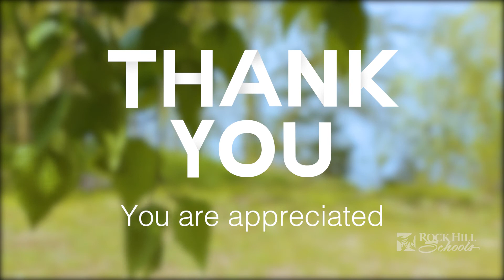Teacher Appreciation Story 08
Happy TeacherAppreciationWeek to all our teachers and nurses. You have an incredible impact on the lives of all our students each and every day, like Jimmy Nguyen. They are very thankful for you!